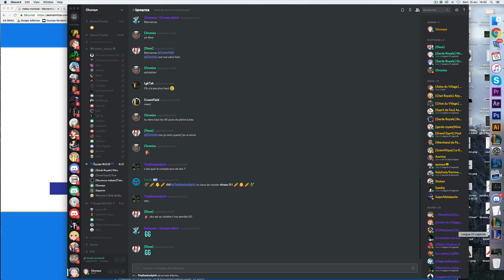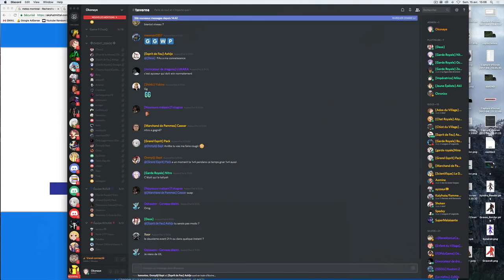Coach Abonnés #5 - Un Lee sin trop chaud 🔥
Serveur NA